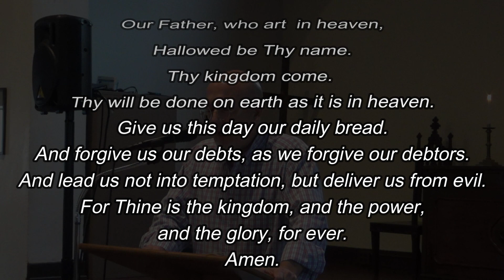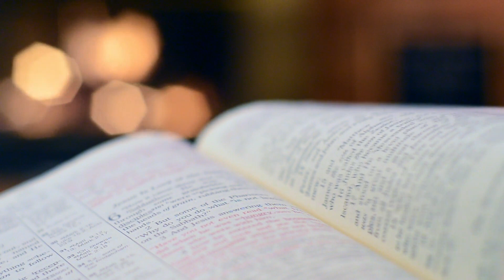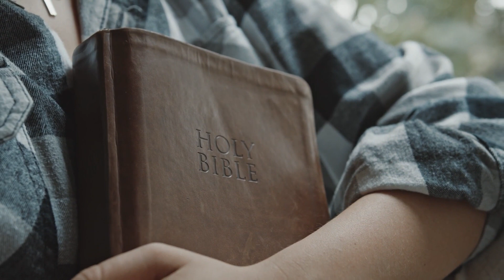I'M NOT DEAD YET - REV. JEFFREY LANG & THE GLENDAE CHOIR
Welcome to the First Presbyterian Church, Glendale Ohio. We are delighted that you joined us for our Sunday service with Rev. Jeffrey Lang and the Glendale choir.